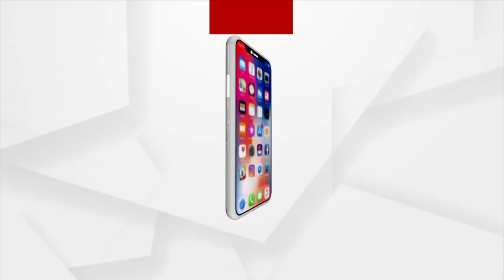ପ୍ରଶ୍ନକାଳ : ବିଜେଡିକୁ ରାଜୁ କଣ୍ଟା